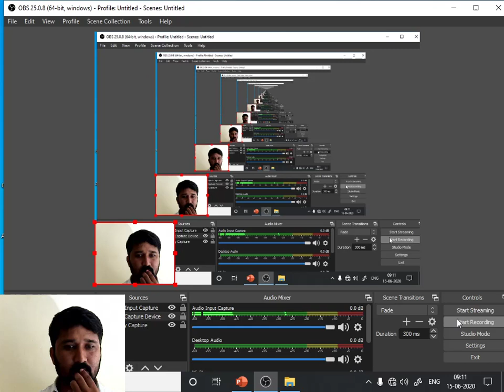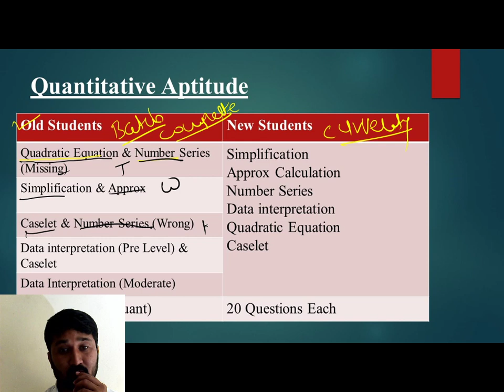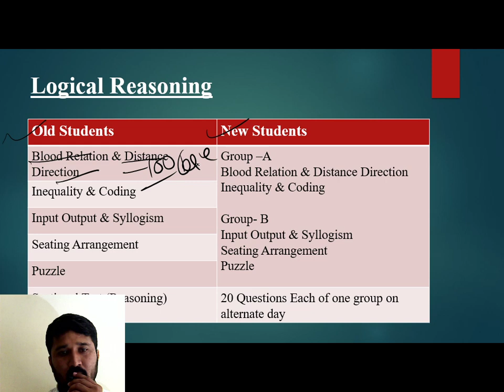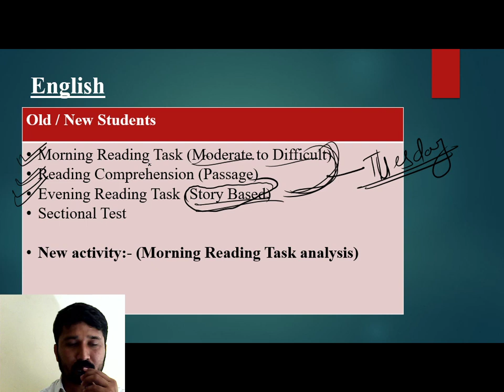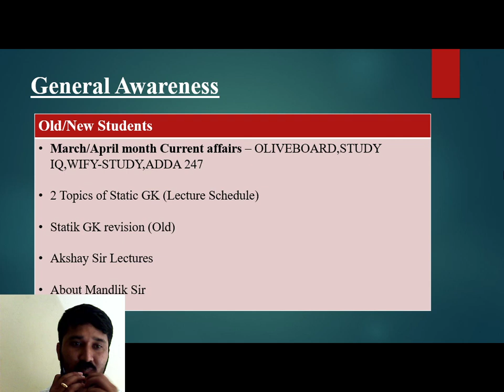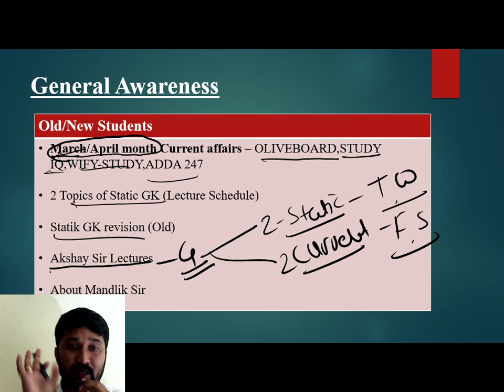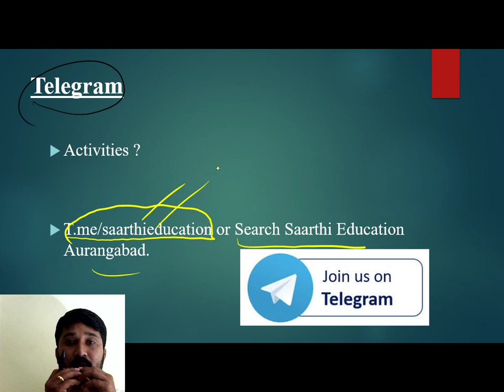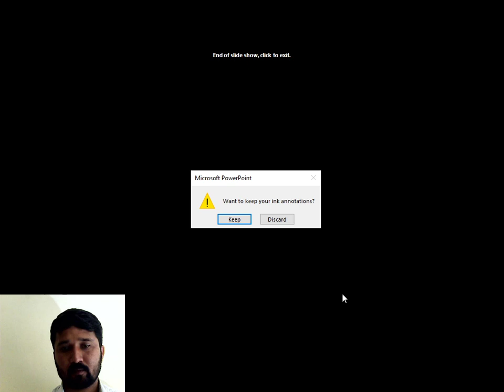weekly Task 2.0 by Rahul Misal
In this video Mr Rahul Misal provided weekly study plan for Banking exams.